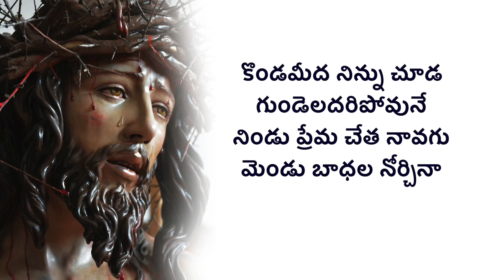Yesu Raja Needhu Prema || ఆంధ్ర క్రైస్తవ కీర్తనలు 166|| సిలువ పాటలు 2015